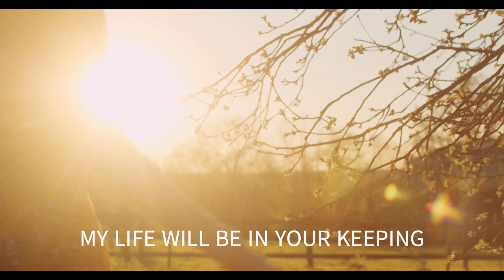MORE THE LETTERMEN LIVE IN THE PHILIPPINES WITH SING ALONG LYRICS